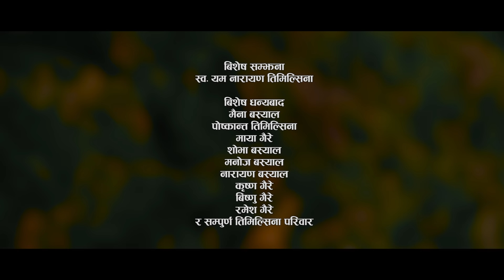New Bhajan Song 2078 लाईदेउ कृष्ण पार || Laideu Krishna Paar - Shirish Devkota & Smriti Timilsina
Watch New Nepali Bhajan Song 2078/2021 लाईदेउ कृष्ण पार || Laideu Krishna Paar By Shirish Devkota & Smriti Timilsina Featuring Raj Timilsina & Sabina Paudel only On Guruaama Films' official YouTube channel.

Guruaama Films Presents :- New Nepali Bhajan Song 2078/2021

Audio Credits:-
Song:- लाईदेउ कृष्ण पार || Laideu Krishna Paar
Vocal:- Shirish Devkota & Smriti Timilsina
Lyrics/Music:- Shirish Devkota
Music Arranger:- Kamal Saurag
Recordist:- Gobinda Parajuli
Sound Mixing :- Khadak Bajurali
Recording Studio:- Malashree
Audio/video:- Guruaama Films Pvt. Ltd. 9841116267

Video Credits:-
Director:- Smriti Timilsina "Guruaama"
Co- Director:- Bhagiratha Gaha Magar
MUA:- Shyam Malla
Drone:- Santosh mahara
Artist:- Raj / Sabina/ Sabitra / Topala / Bharat / Krishna / Maila Ba / Ujwal
Post Production:- Guruaama Films Pvt. Ltd. 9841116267

नेपाली लोकसंगीत क्षेत्रको लोकप्रिय बिधा "भजन" पनि हो !! यसले धार्मिक एबम् आध्यात्मिक संस्कार अनि सन्देश पनि बोकेको हुन्छ !!! रोइला (खेली) विधामा आफुलाई स्थापित बनाउन सफल गायक/सर्जक शिरीष देवकोटाको "लाईदेउ कृष्ण पार" पहिलो भजन सिर्जना हो । चुड्का (खेली) शैलीमा तयार भएको भजनमा बिशेष गरी धन प्रतिको असाधारण मोह र यसै कारण उत्पन्न हुने असन्तुष्टि संगै देखा परेको  सामाजिक समस्यालाई उठान गरिएको छ । सफल भिडियो निर्देशक तथा कोरियोग्राफर तिमिल्सिनाको प्रस्तुति संगै आवाज पनि रहेको यो भजन गीतमा  शिरीष देवकोटाको लय/सब्द एबम आवाज रहेको छ । यहाँहरुको माया,आशीर्वाद अनि प्रतिक्रियाको आशामा छौ !!!
जय श्री राम,जय श्री कृष्ण,जय शिव शंकर 🙏🙏🙏
- गुरुआमा फिल्मस प्रा ली

Audio/ Video Available Only On Guruaama Films Pvt. Ltd.

All the Audio and Video rights of this Music Video is owned only by Guruaama Films Pvt. Ltd.